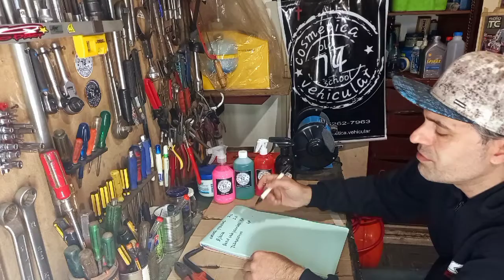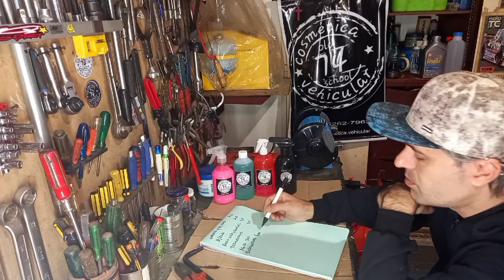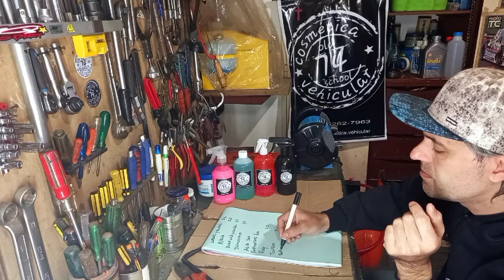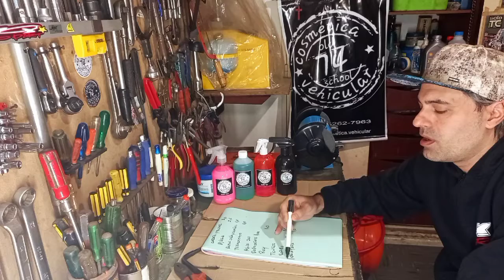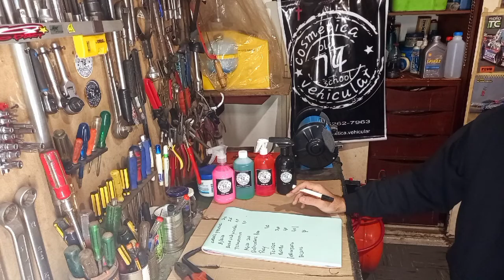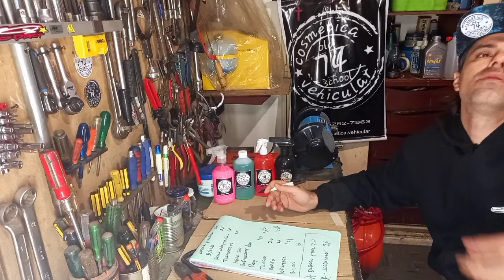cambio de DISTRIBUCIÓN mayo 2021 cuanto se esta gastando💰😔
sacamos la cuenta con precios actualizados de repuestos para hacer tu distribucion de 8 o 16v y nos damos cuenta que la magia no existe. deja tu comentario de cuanto gastaste y guarda este video para verlo dentro de un año que lo volvemos a comparar!!